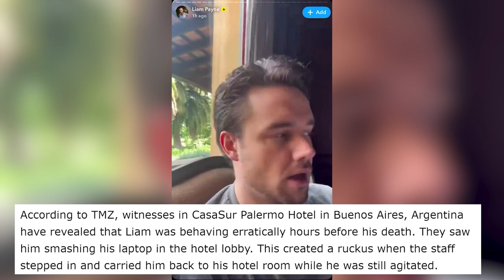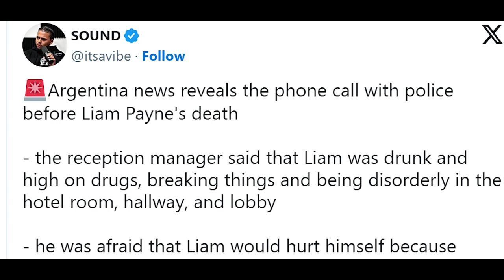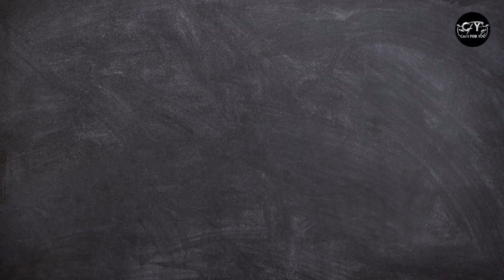Liam Payne Died | Hotel TV Broke, Drugs, Girlfriend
Liam Payne's death:  shocking details that make fans question if it was really an accident

Follow Cars For You On Instagram: -